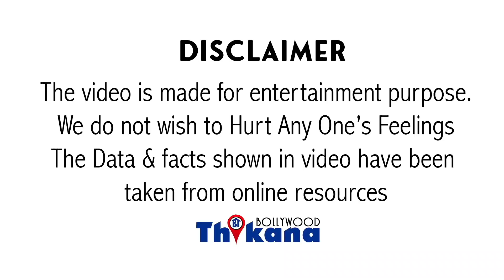Super Star Rajesh Khanna को नहीं पता था की आज ये AC Repair करने वाला कल का Bollywood का SuperStar है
SuperStar RajeshKhanna को नहीं पता था की आज ये AC Repair करने वाला कल का Bollywood का SuperStar है